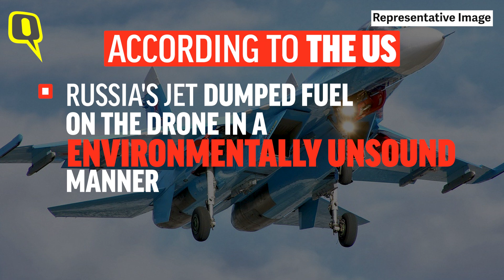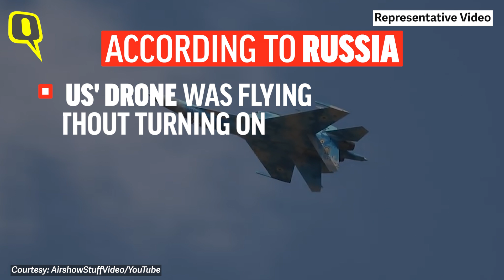US Drone 'Crashes After Collision' with Russian Jet | What the Two Countries Claim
A Russian fighter jet collided with a US drone causing the unmanned drone to crash into the Black Sea, claimed the US military, on 14 March 2023, in what seems to be an increasing risk confrontation between the two. What do the two countries claim? Watch the video.